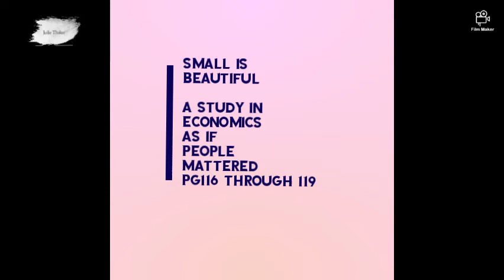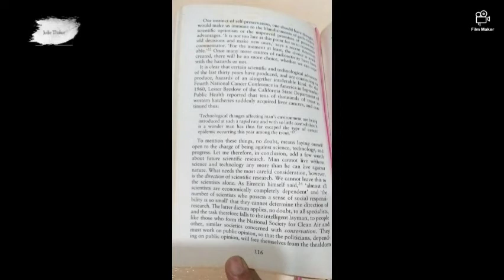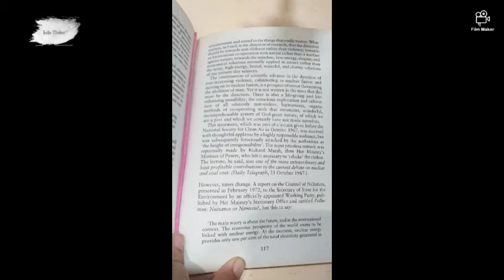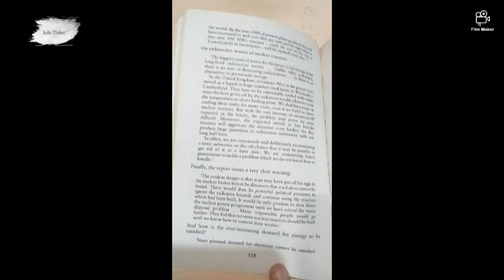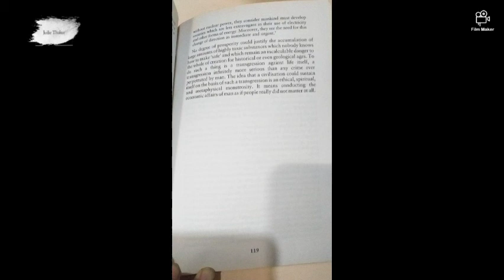Time travel to 1973 - In Schumacher's words - NoWar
Excerpt from Ernst Friedrich Schumacher's Small Is Beautiful- A study in Economics as if people mattered.

All copyright for the book owned by Verena Schumacher 1973, published by Vintage 2011, first published in 1973.

The video is not monetized.